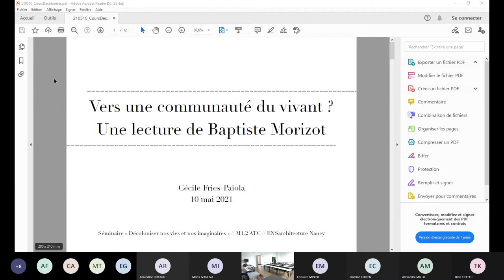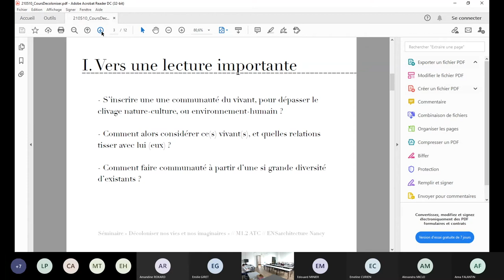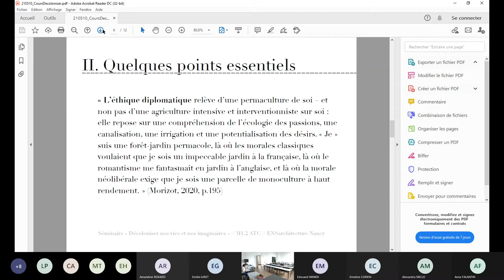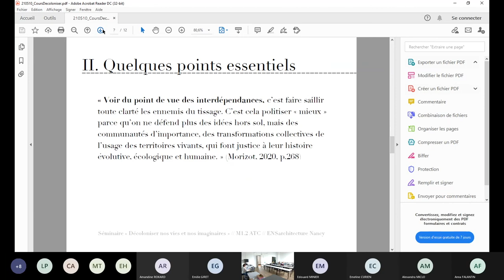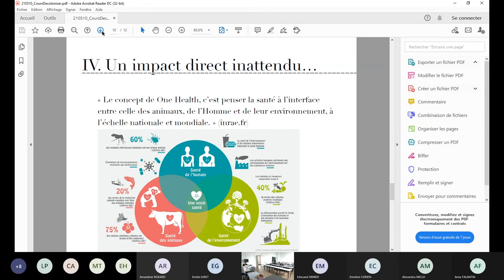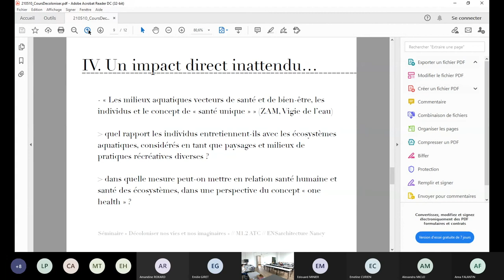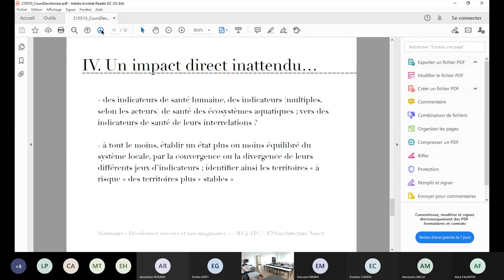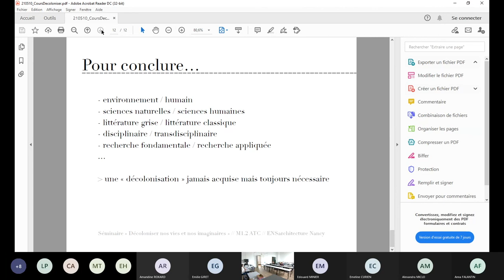"Vers une communauté du vivant ? Une lecture de Baptiste Morizot", conférence de Cécile Fries-Paiola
Conférence de Cécile Fries-Paiola dans le cadre du séminaire "Décoloniser nos vies et nos imaginaires" de l'ENSA Nancy sous la co-direction de Mathias Rollot & Emeline Curien, le lundi 10 mai.

Les réflexions menées pour faire face à la « crise environnementale » questionnent – pour tenter de retisser – nos liens avec la « nature ». Dans de le champ de l’architecture, c’est bien souvent à partir de la meilleure gestion de nos interrelations à l’environnement que se développe une architecture « écologique ». D’autres formes de pratiques, plus marginales, construisent une représentation du monde fondée sur la notion de « vivant ». Quels possibles cela peut-il impliquer ? Nous essaierons d’apporter quelques pistes de réponse à cette question, à partir des derniers travaux de Baptiste Morizot.

Cécile Fries-Paiola est maîtresse de conférences à l’ENSA de Nancy, Docteure en sociologie, titulaire du DEA, Chercheure au LHAC et associée au Laboratoire Lorrain de Sciences Sociales (2L2S) de l’Université de Lorraine.